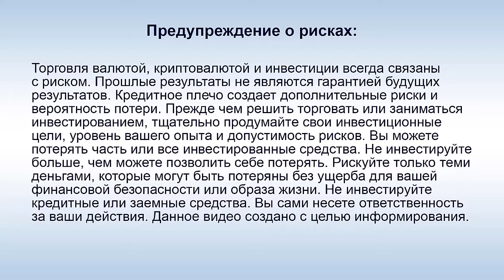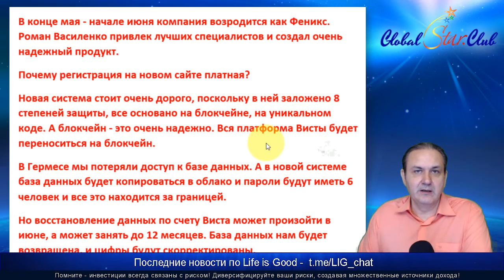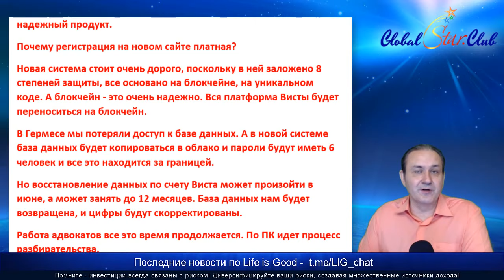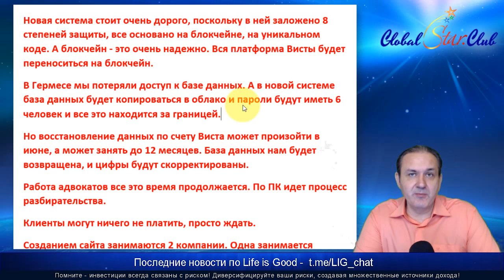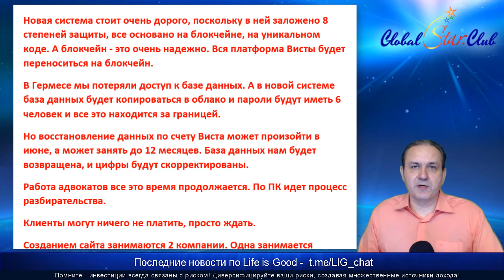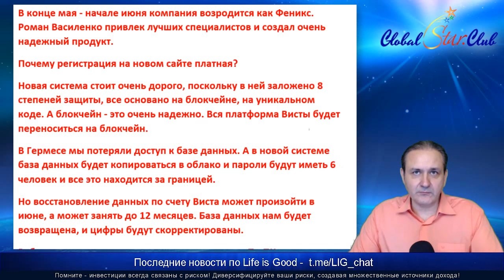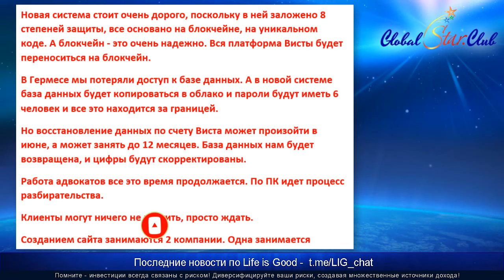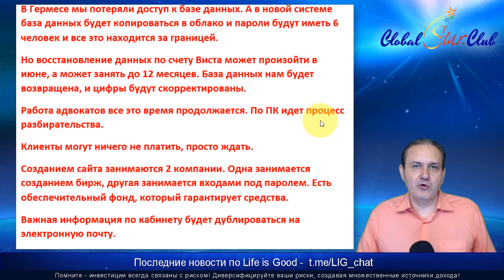Life is Good - Идут регистрации на новом сайте, но надо снова платить!